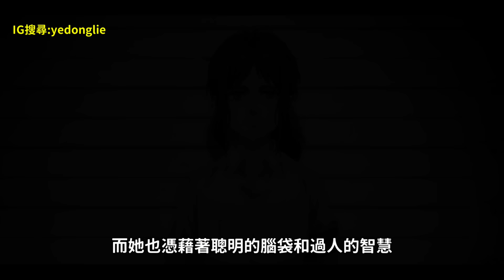進擊的巨人 皮克·芬格爾 結局到怎麼了?曾經我以為她會這個男人在一起!!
追蹤我的IG:yedonglie

合作工商請寄到我的e-mail或粉絲團